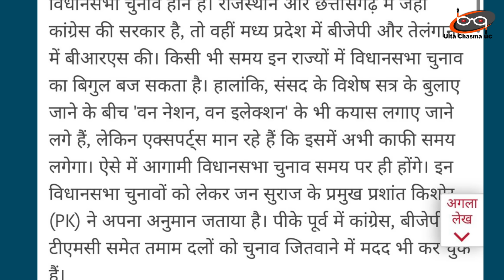Prashant Kishore के सर्वे ने उड़ायी BJP की नींद एमपी, राजस्थान, छत्तीसगढ़ में क्या होगा ?